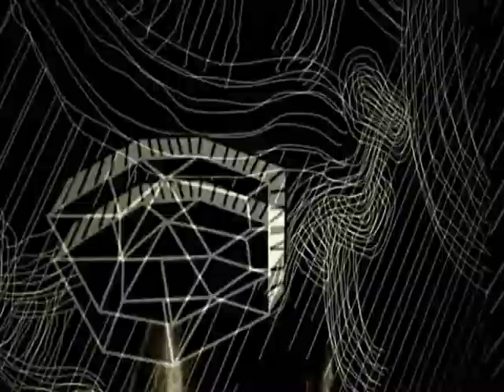FOKUS ft HST JUZ DAWNO NIE ostatnibastionabsurdu rmx